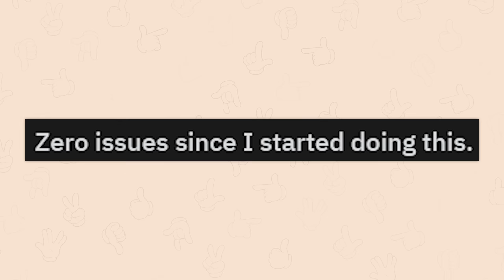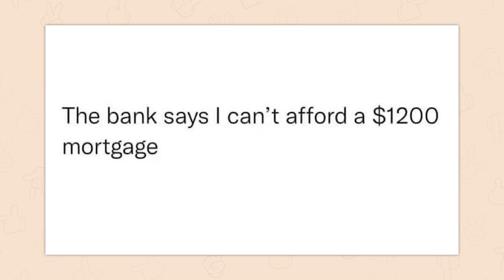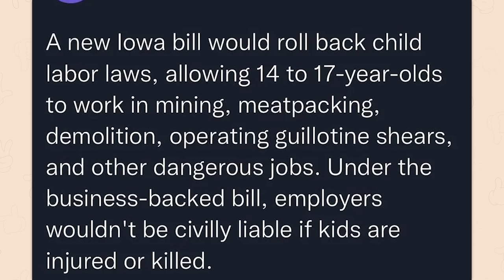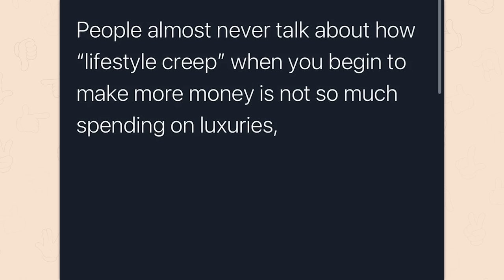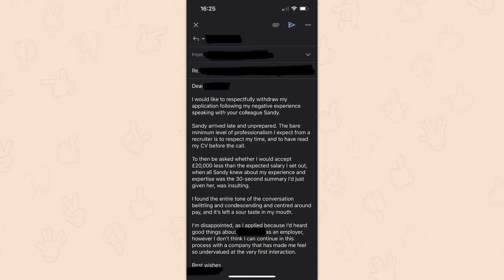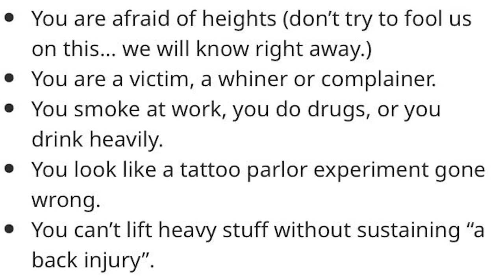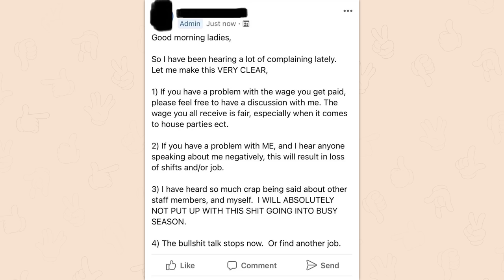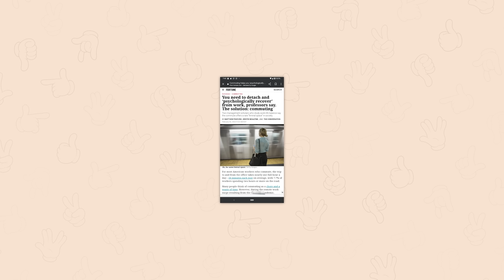r/Antiwork | No.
Top posts from r/Antiwork on Reddit. Video credits below.